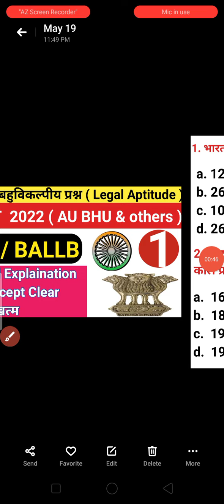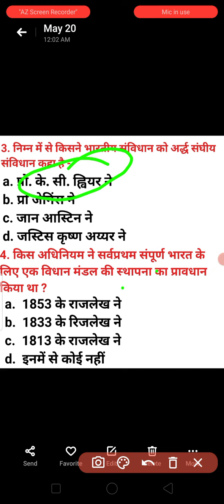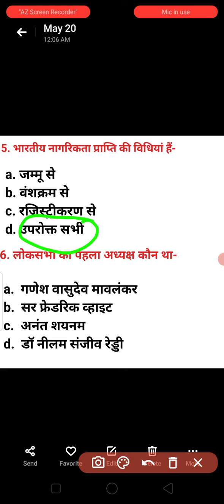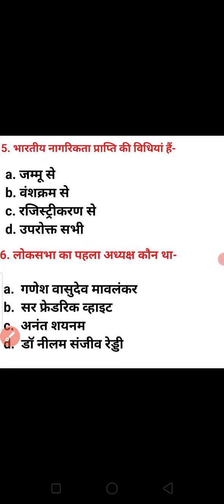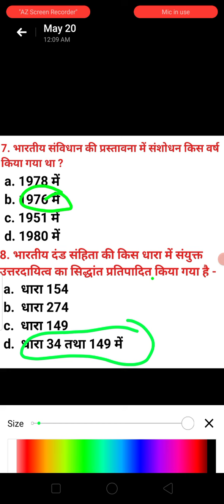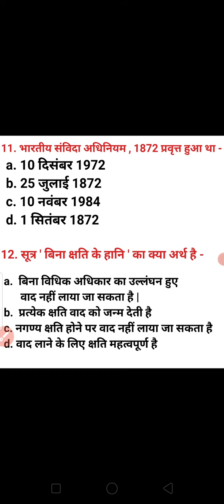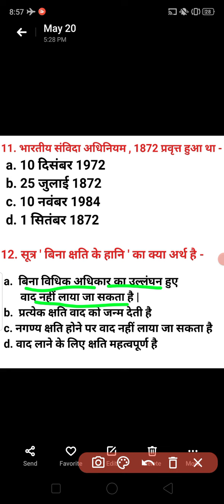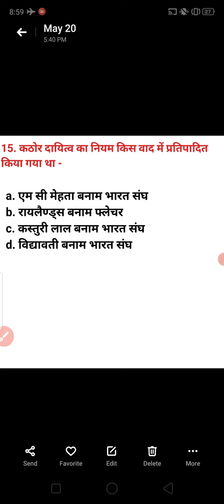CUET 2022 legal Studies important questions | AU BHU DU JNU LLB & BALLB important question 2022